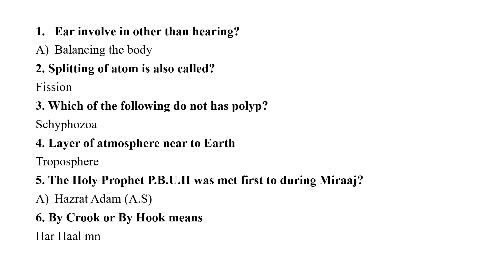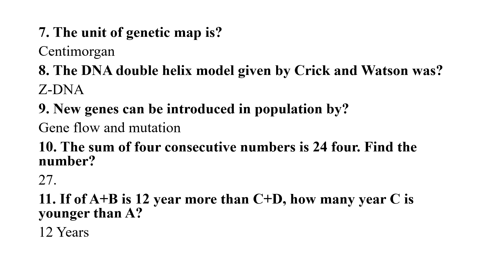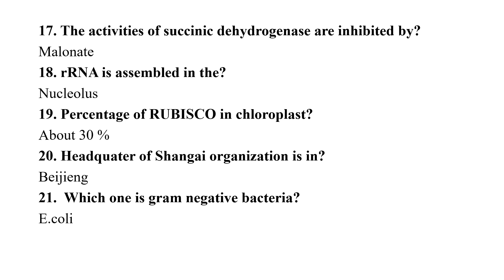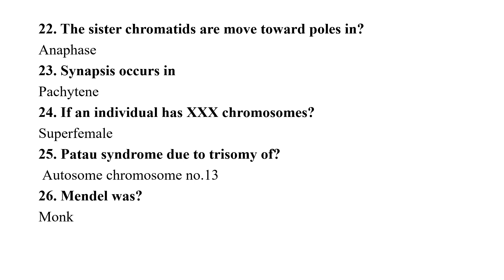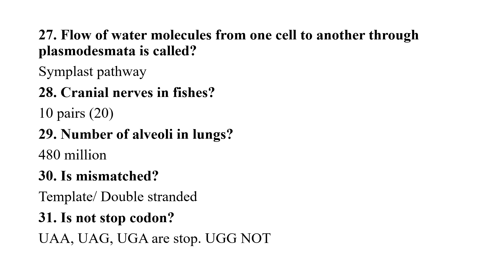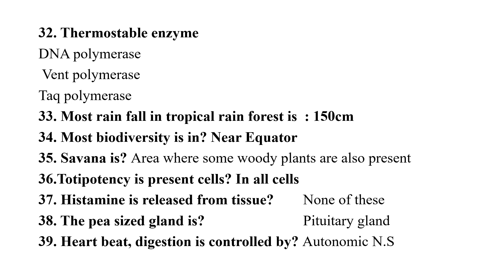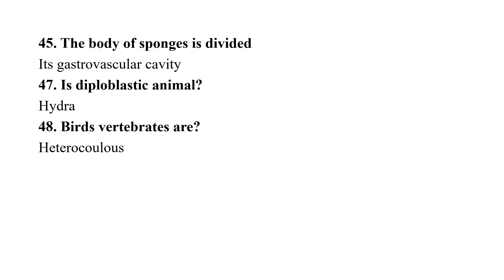PPSC Short Key for BIOLOGY-2020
In this video, a short key of Biology test for PPSC-2020 has discussed